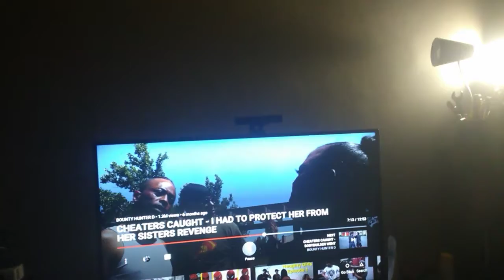Bounty Hunter d cheaters caught - I had to protect her from her sisters revenge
Please don't forget to hit the subscribers button and turn on the notification bell button and leave a comment and leave a like on this video I am about just posted on my ty1969 so cool game two YouTube channel